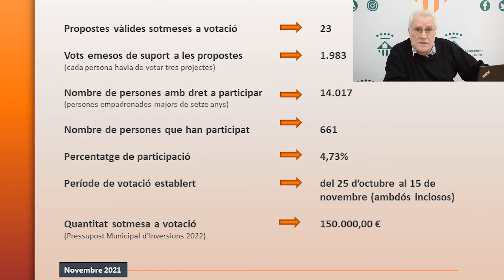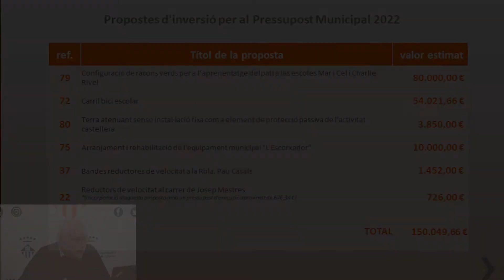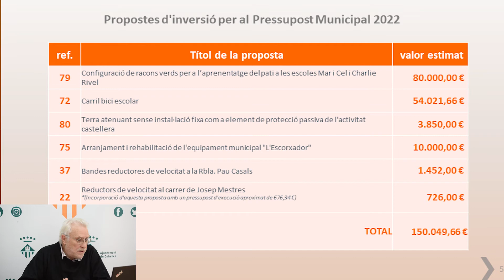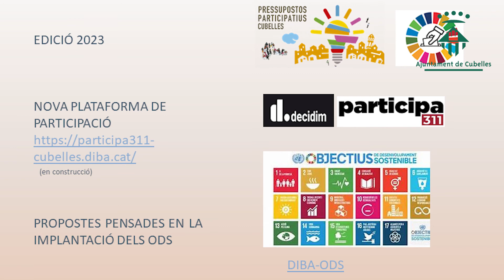Sessió de retorn dels resultats dels pressupostos participatius de Cubelles 2022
La regidoria de Participació ciutadana presenta els resultats de l'edició dels presupostos participatius de 2022. Presenta Mila Corredor, tècnica de Participació, Jacob Capardón, regidor de Participació, i Rosa Fonoll, Alcaldessa.